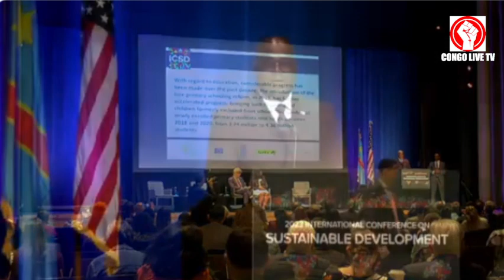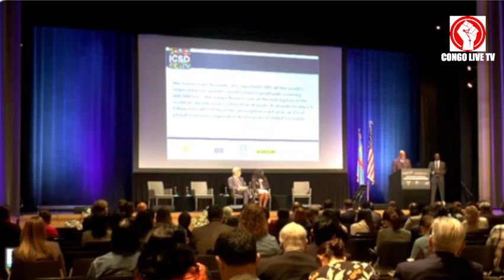🔴DIRECT : EXCLUSIF LE DISCOURS DU PRÉSIDENT FELIX TSHISEKEDI AU COLUMBIA UNIVERSITY NEW YORK